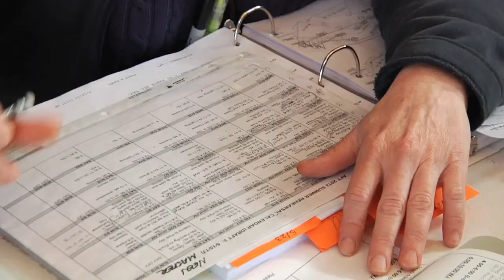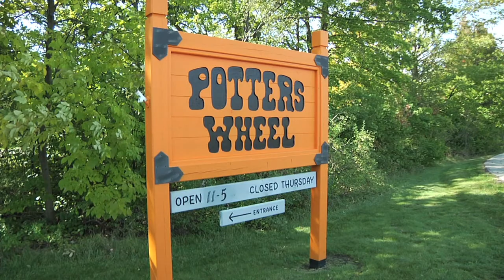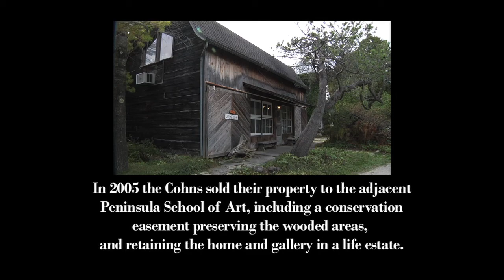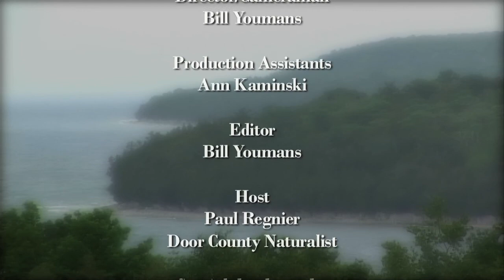A LOOK BACK: Door County TODAY TV Show (August 2013)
The August 2013 edition of the streaming TV show Door County TODAY, from the publisher of the Door County Go! Guide. Featuring segments on Northern Sky Theater's new musical, Windjammers; Peninsula Music Festival's 61st season (now entering its 67th season!) of producing classical symphony concerts; Stone Path Yoga & Critical Alignment Therapy yoga teacher Theresa Evans; and finally, a tribute to acclaimed potter Abe Cohn of Potters Wheel in Fish Creek, who passed away on May 10, 2013.